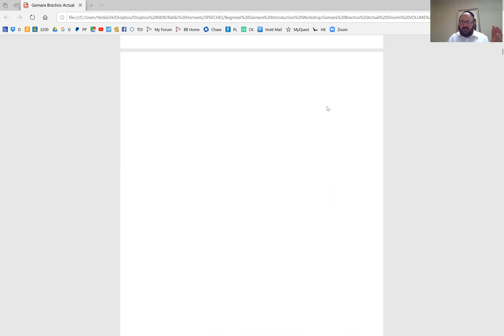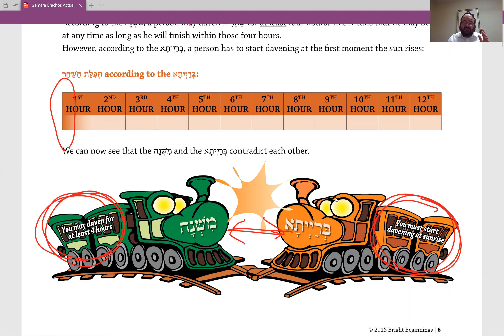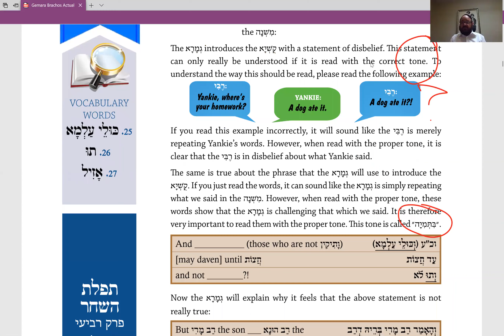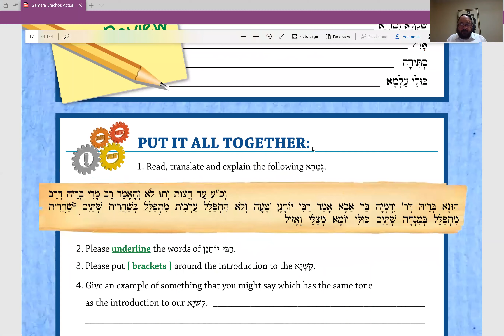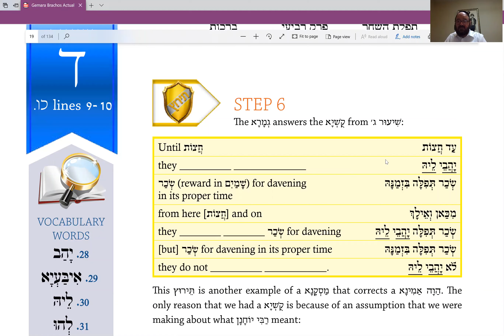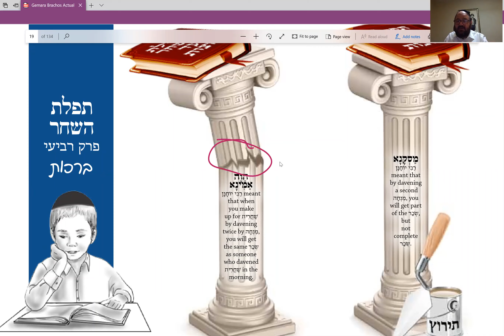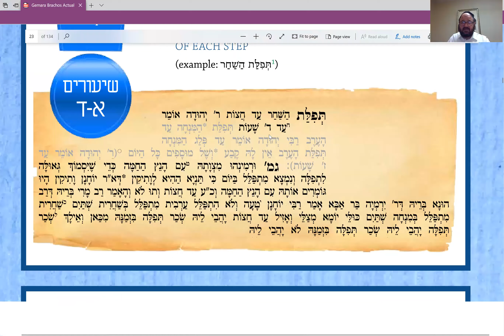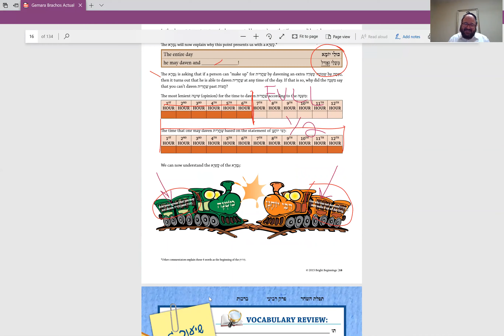Gemara Brachos Tefilas Hashachar Shiur/Class #3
Gemara/Talmud Shiur/Class for entry-level Gemara learners of all ages using the groundbreaking Bright Beginnings Gemara Workbook.